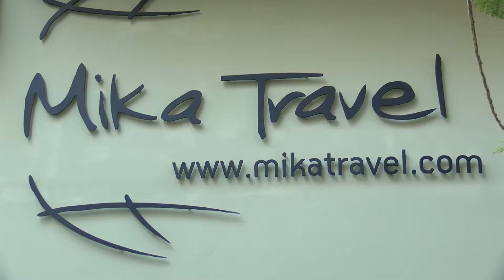"Mika Τravel" Γραφείο Γεν. Τουρισμού - 'Οπου Υπάρχουν Έλληνες - Επεισ 45 Ηράκλειο Λασίθι Μέρος Β